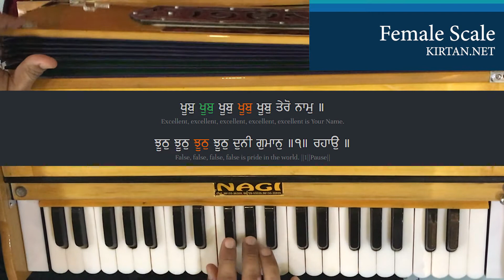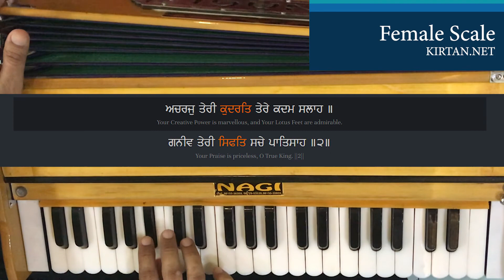Learn Acharj Teri Kudrat on Harmonium | Female Scale | KIRTAN.NET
ਭੈਰਉ ਮਹਲਾ ੫ ॥

ਖੂਬੁ ਖੂਬੁ ਖੂਬੁ ਖੂਬੁ ਖੂਬੁ ਤੇਰੋ ਨਾਮੁ ॥

ਝੂਠੁ ਝੂਠੁ ਝੂਠੁ ਝੂਠੁ ਦੁਨੀ ਗੁਮਾਨੁ ॥੧॥ ਰਹਾਉ ॥

ਨਗਜ ਤੇਰੇ ਬੰਦੇ ਦੀਦਾਰੁ ਅਪਾਰੁ ॥

ਨਾਮ ਬਿਨਾ ਸਭ ਦੁਨੀਆ ਛਾਰੁ ॥੧॥

ਅਚਰਜੁ ਤੇਰੀ ਕੁਦਰਤਿ ਤੇਰੇ ਕਦਮ ਸਲਾਹ ॥

ਗਨੀਵ ਤੇਰੀ ਸਿਫਤਿ ਸਚੇ ਪਾਤਿਸਾਹ ॥੨॥

ਨੀਧਰਿਆ ਧਰ ਪਨਹ ਖੁਦਾਇ ॥

ਗਰੀਬ ਨਿਵਾਜੁ ਦਿਨੁ ਰੈਣਿ ਧਿਆਇ ॥੩॥

ਨਾਨਕ ਕਉ ਖੁਦਿ ਖਸਮ ਮਿਹਰਵਾਨ ॥

ਅਲਹੁ ਨ ਵਿਸਰੈ ਦਿਲ ਜੀਅ ਪਰਾਨ ॥੪॥੧੦॥